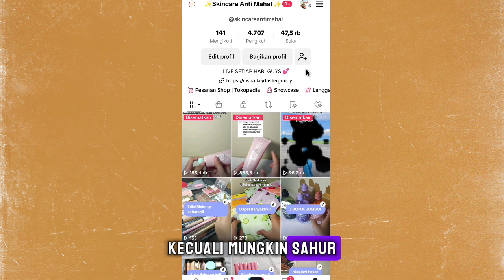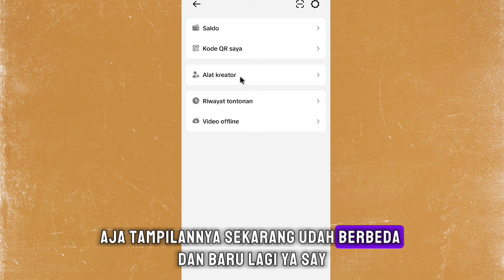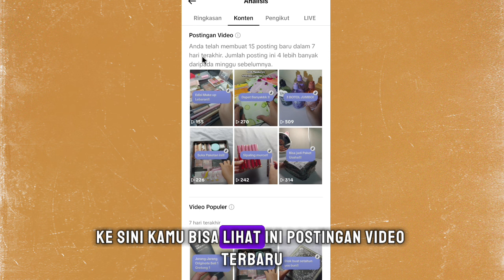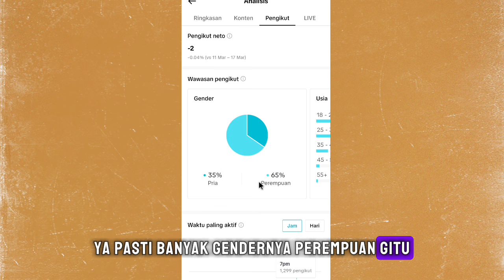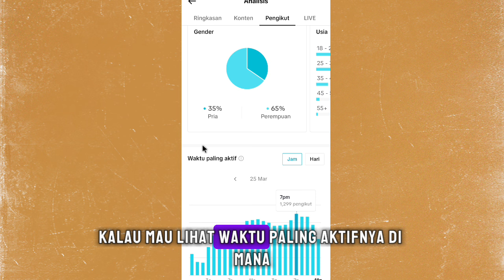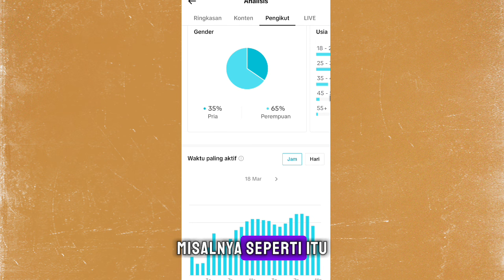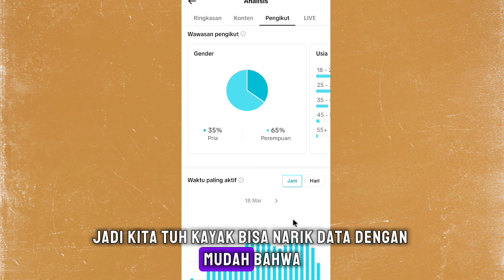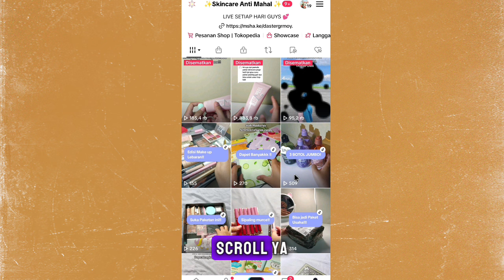UDAH UPLOAD KONTEN TIAP HARI TAPI MASIH SEPI PENONTON ✅ COBA CEK JAM PALING RAME DI PENGATURAN INI!